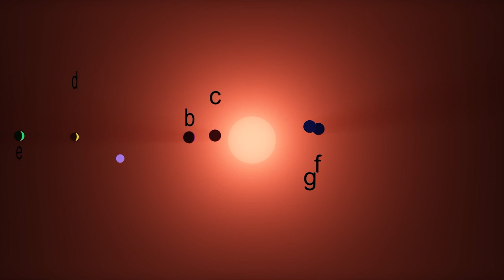¿Cómo son los siete mundos de TRAPPIST-1 ?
Este vídeo de la NASA muestra conceptos artísticos, de acuerdo a los datos disponibles, de los siete planetas que orbitan TRAPPIST-1, una estrella enana ultra fría a 40 años luz de nuestro sistema.